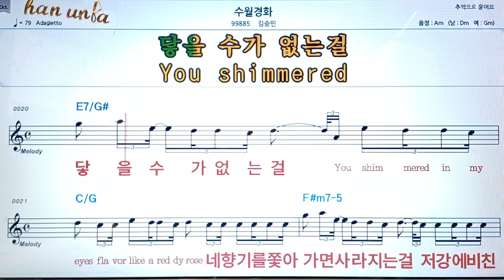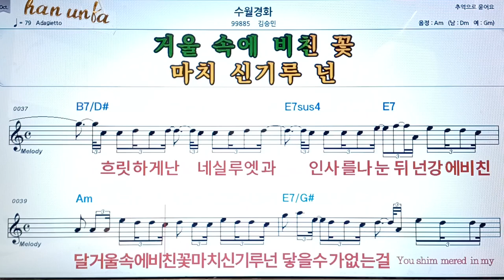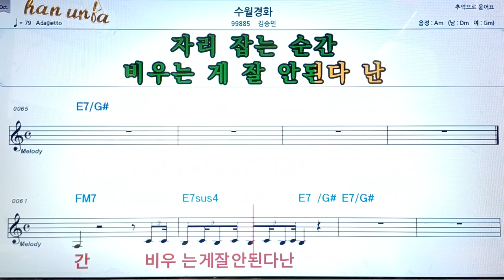수월경화/김승민👍악보, 코드,가사,Karaoke*가라오케 반주